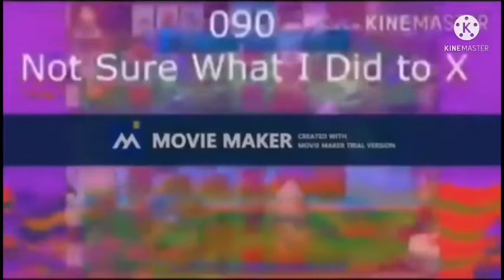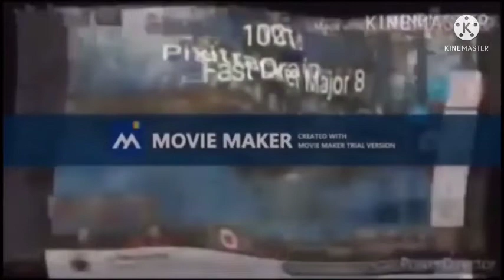Capcom Logo Render Pack Collection Updated 37 Part 2